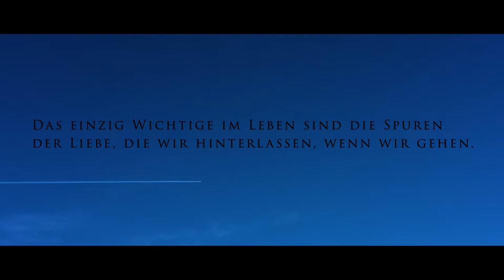Trailer zu "500 Meter -Luftlinie", neu, 2022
Der 55 min Film wird am 7. August um 9 h auf ORFIII in Österreich und Südtirol/ Trentino ausgestrahlt.

Der Dokumentarfilm „500m Luftlinie“ ist ein filmisches Dokument, ein Dorfporträt über Menschen, welche im Umkreis des ältesten Hauses von Haimburg, dem Sitz des ehemaligen Landpflegers, Hausnummer 1, wohnen. In einer sehr persönlichen und liebevollen Art möchte der Filmautor Edwin Wiegele Menschen unterschiedlicher sozialen Schichten in einer spannend geführten wechselseitigen Schilderung, dem Publikum vorstellen.
Franz Steiner hat zum Film eine stimmige Musik komponiert. Die Auswahl der Protagonisten spannt sich vom Kirchdiener, über Kleintierzüchter, Schneiderin, Schlossherrn, Sängerin, bis zur bekannten Schauspielerin Tanja Raunig.